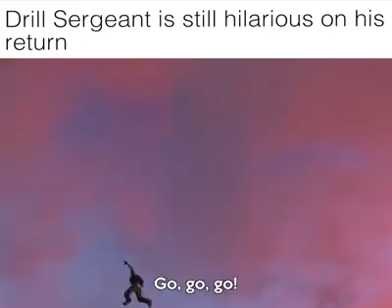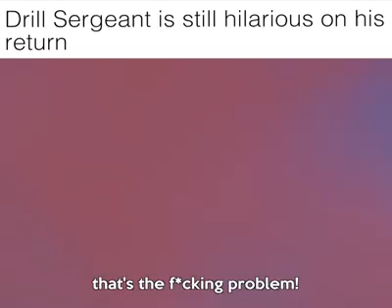GTA DRILL SERGEANT